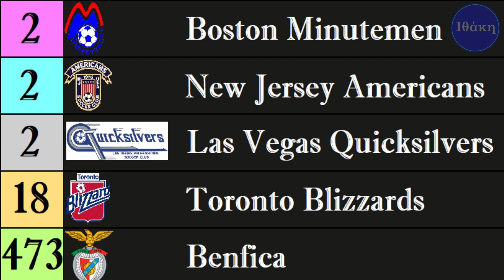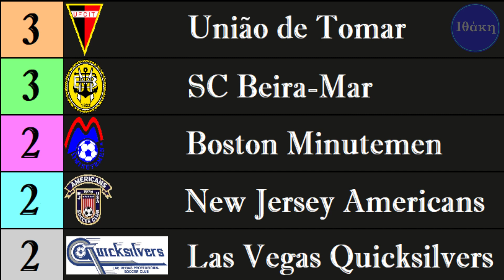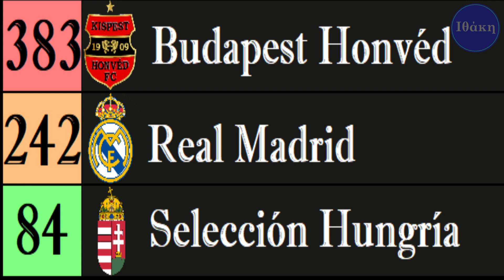Top 10 máximos goleadores de la historia (2022)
Lista de los máximos goleadores de todos los tiempos, actualizada al 12 de Marzo de 2022, fecha en la que Cristiano Ronaldo anotó su gol N° 807, convirtiéndose en el máximo artillero de toda la historia del fútbol.